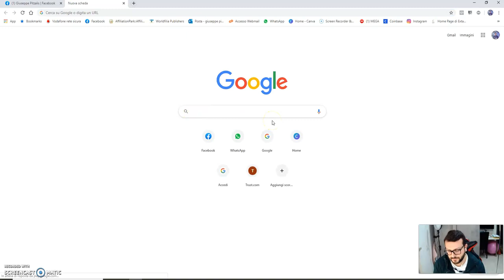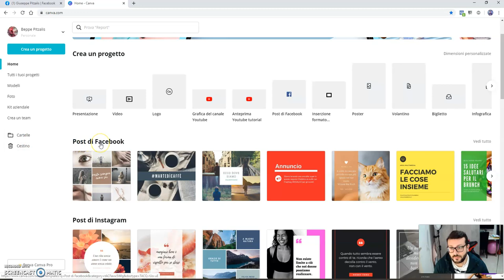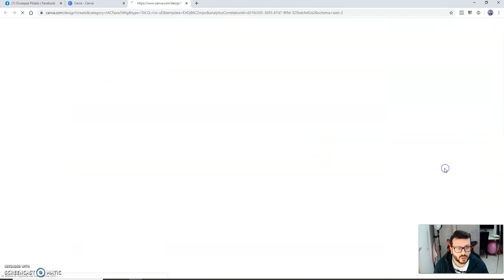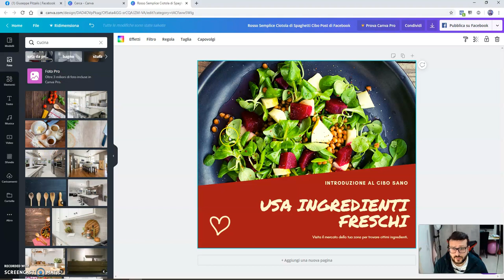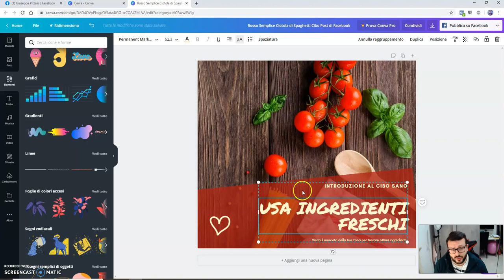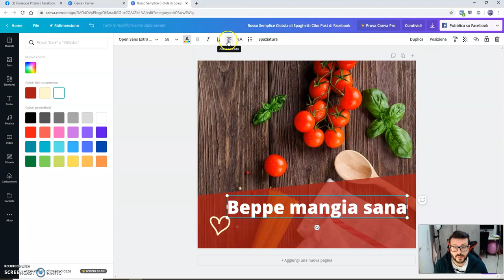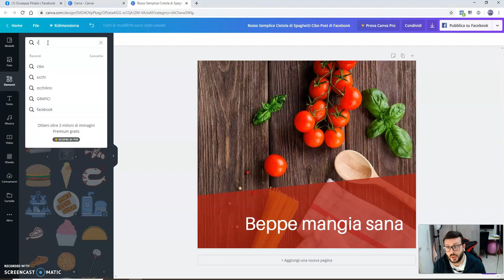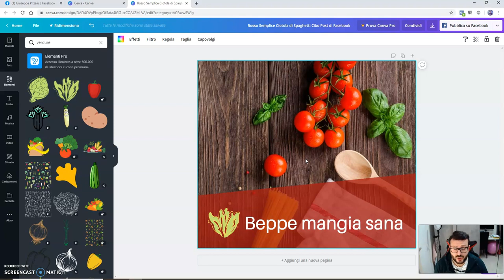Come creare immagini con programmi facili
Crea in modo semplice e facile immagini valide per i tuoi social.
in questo video ti spiegherò come realizzare immagini per te e le tue creatività.
CREO IMMAGINI PROFESSIONALI CON PROGRAMMI FACILI

👉 DI COSA MI OCCUPO :

Mi occupo di  creazione Aiuto le Attività a vendere di più gestendo i loro Social, gestione e vendite con e-commerce realizzazione di siti web dalla parte creativa strutturale e di vendita finale e lancio i vostri prodotti e servizi a dispaly con le dovute strategie tramite facebook/instagram ADS, Google adWords.

Con me al timone puoi dormire sonni tranquilli almeno per la tua comunicazione marketing digitale.

Attualmente sono stati pubblicati decine di video che puoi trovare qui su YouTube.

Se hai bisogno di aiuto per la tua gestione della pubblicità social e per la creazione di grafiche  continua a seguirmi perché vengono rilasciati nuovi contenuti quasi ogni giorno.

👉 LE TUE DOMANDE E COMMENTI SONO IMPORTANTISSIMI

Se invece hai dubbi o delle domande a riguardo di quanto spiegato, lascia il tuo commento sotto al video.
Le tue domande o richiesta potrebbero aiutare centinaia e centinaia di altre persone che come te stanno cercando una soluzione.